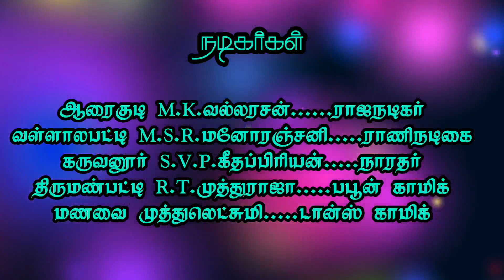(Vijayankudi 3) டூயட் காட்சியில் ரசிகர்களை கலகப்பில் ஆழ்த்திய முத்துராஜா/ ஊர் மக்கள் பாராட்டு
நன்றி !